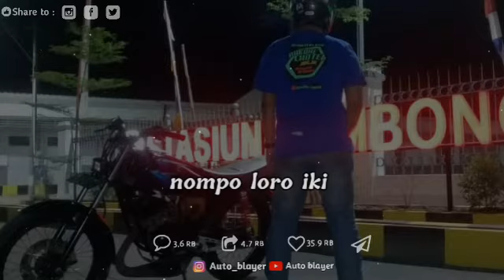STORY WA RX KING yo wes ra popo - aftershine aku iklas versi dj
soundtrack aftershine,
cover dj versi angklung

JOINT MY CHANEL
WHATSAP

Salam Motovlog dari kota ngapak Kebumen. ➖➖➖➖➖➖➖➖➖➖➖➖➖➖➖➖➖➖➖
☑Software : Kinemaster Pro,Power Director,piscay,pixelab dan filmora
☑Cam : Gopro Hero3 Silver & bpro 5 alpha
☑cam 2 : canonon 1100 d lensa                              tamron 70 -300 mm dan lensa fix
☑Motor :  Rx king 1997
☑Helm : KBC fulface
☑Hp : Redmi Note 4x dan OPPO F1S+
☑Gimbal Stabilizer : tripod & mini pod
☑Laptop lenovo g400 ➖➖➖➖➖➖➖➖➖➖➖➖➖➖➖➖➖➖➖